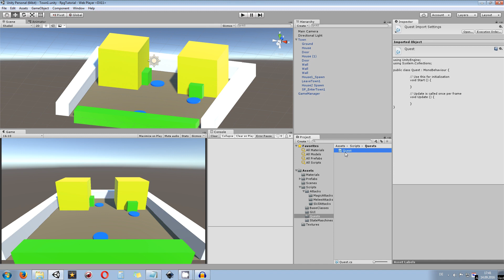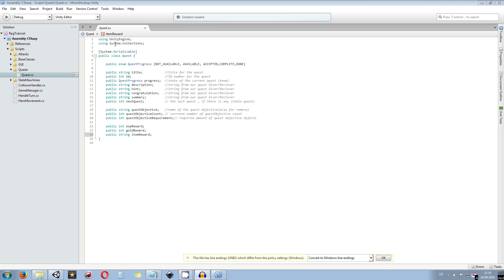Unity 5 Tutorial: Quest System #1 - The Quest Class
I will implement it into the turn based system later on, but it will also work in any other projects. In this i will explain what we will do, and we create a Quest Class, which we need to set up quests later on.